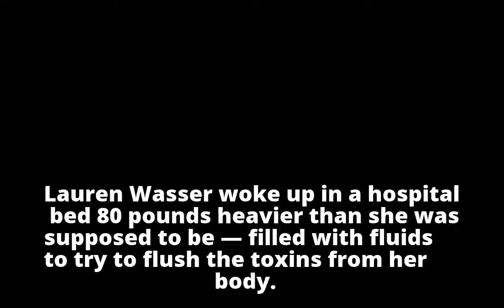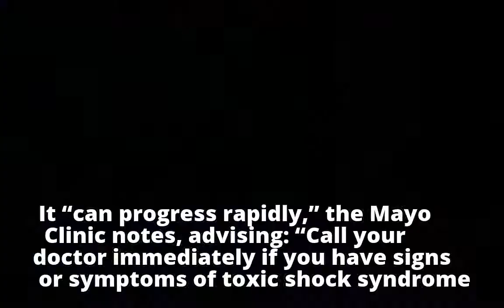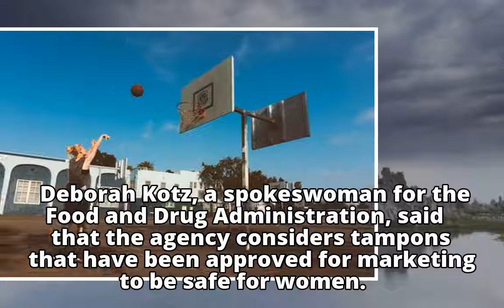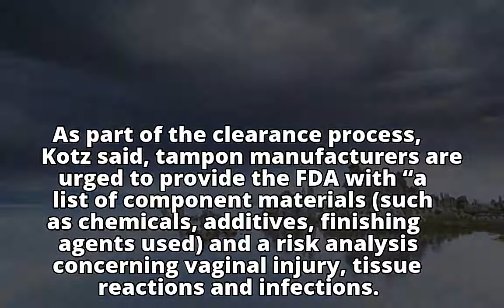This model lost her leg because of toxic shock syndrome. Here's what she wants you to know.